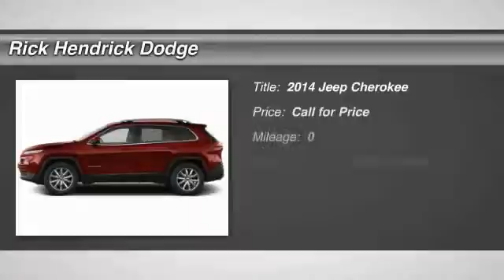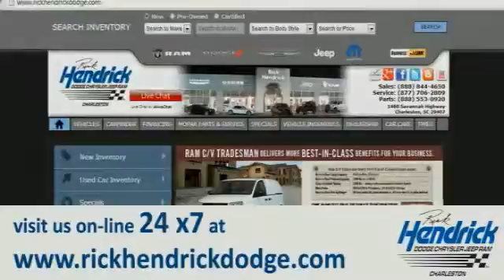2014 Jeep Cherokee Charleston SC EW117382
Deep Cherry Red Crystal Pearl Coat exterior, Latitude trim.